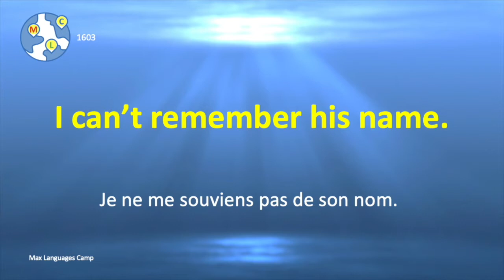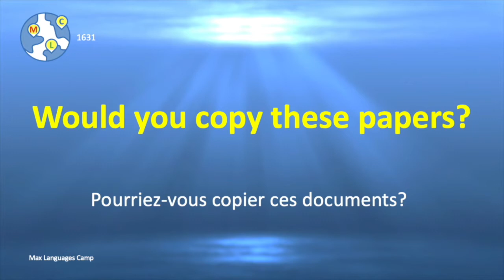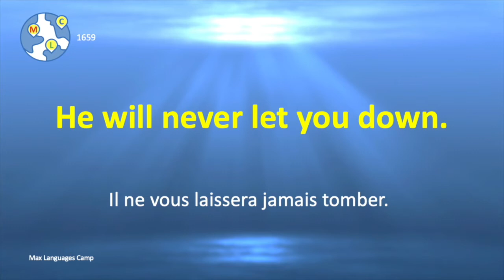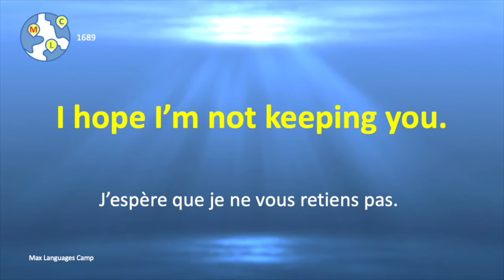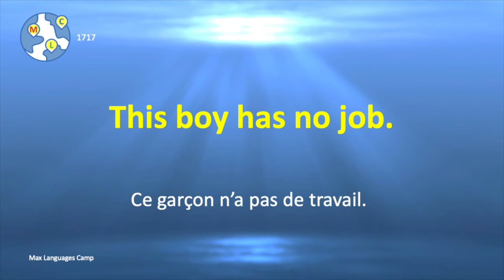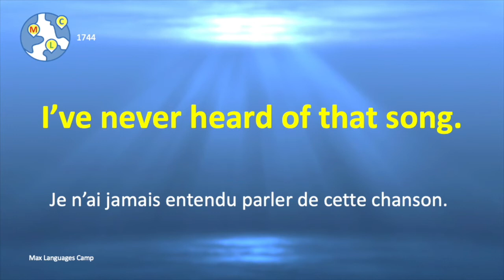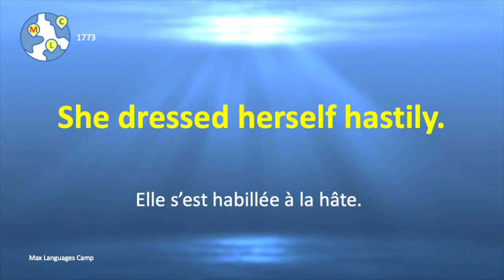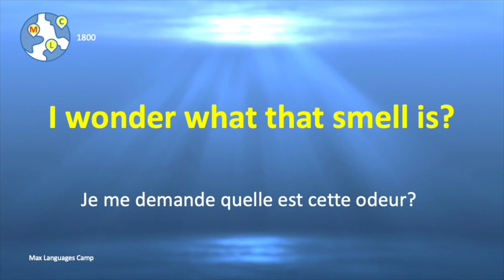Conversation Anglais Pour Débutants - Lent et Facile - 9